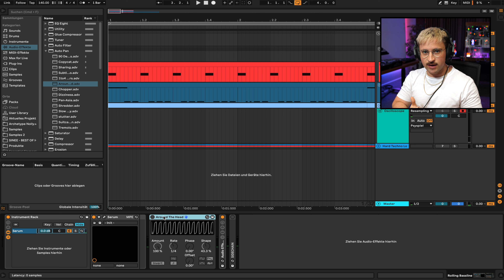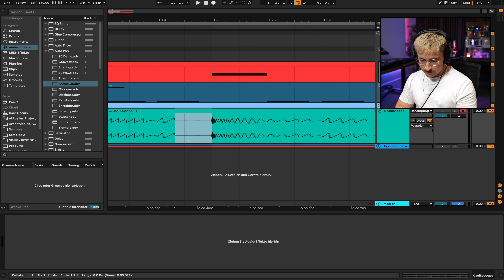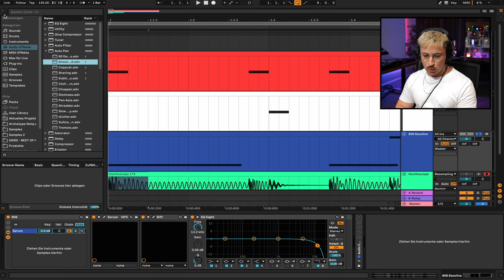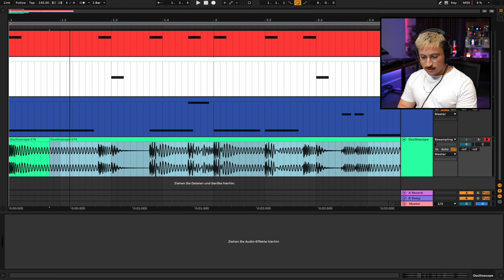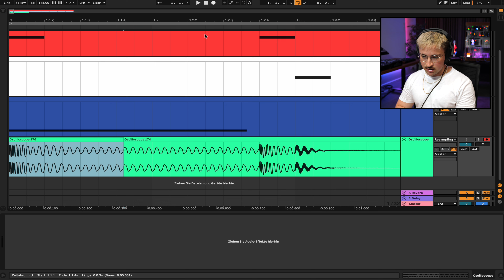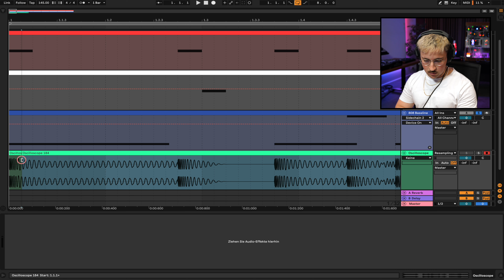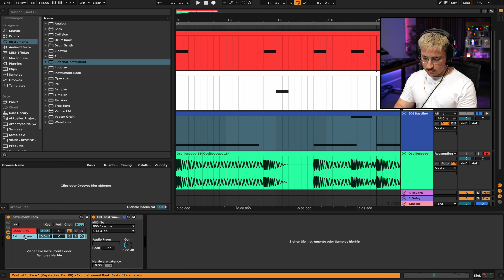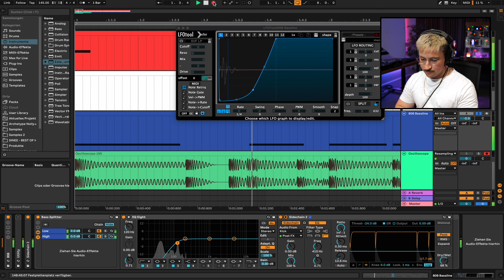Sidechain Ducking beim Kick & Bass Mixing: So geht's richtig! Ruinier deinen Mix nicht im Lowend!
Das Lowend, also Kick und Bass, nehmen in jedem Track eine super wichtige Rolle ein. Wie diese beiden wirklich zu einer Einheit verschmelzen, zeigt Euch unser Creator Lukas in diesem Video:
"Sidechaining", bzw. "Ducking" ist hier das Geheimnis!
Gelingt die saubere Vereinigung von Kick und Bass, verleiht das Eurem Track nicht nur mega viel Druck, sondern ermöglicht auch im Mixing und Mastering viel sauberere Ergebnisse, und somit am Ende einen fertigen Track, der mit den Tracks der Profis mithalten kann!
Lukas zeigt Euch 4 Varianten für die unterschiedlichsten Fälle. Von Quick & Easy, mit dem Auto-Pan (Vorsicht, trickier als ihr glaubt!) bis richtig Clean & Chirurgisch mit dem LFO-Tool (+ Bass-Splitter).

In unserem neuen Kurs, dem ULTIMATE BASSLINE GUIDE erklärt Euch Lukas die Harmonik, die Rhythmik, das Sound-Design und das Mixing von Basslines, die so richtig fett Druck machen und außerdem Euren Mix nach vorne bringen!

∆ SINEE COMMUNITY

∆ GEAR IN USE:
Wir sind super happy mit den Kopfhörern von Austrian Audio und empfehlen euch den HI-X60 und das Modell HI-X65. Wir nutzen beide sehr gerne im Studio, schaut doch mal vorbei